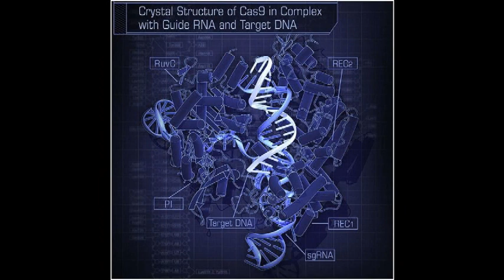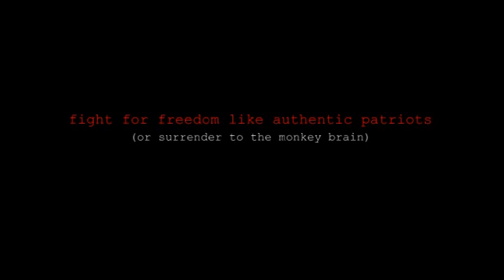how on earth is dna